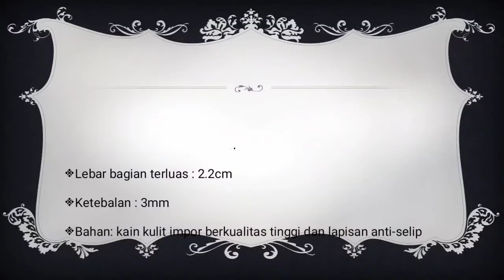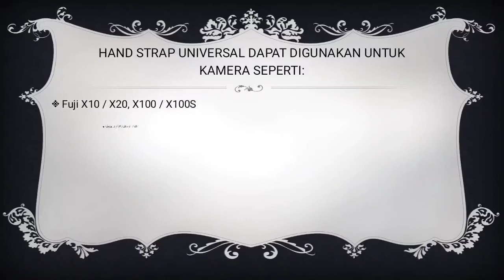CAMERA WRIST BAND HAND STRAP BELT | TALI KULIT KAMERA | UNO SHOP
Gelang kamera ini memiliki kualitas tinggi yang diimpor
Tekstur permukaan kulit fleksibel, lembut dan penuh dengan aksesori kamera
Tahan lama

Jika Anda Berminat Dengan Banyak Keunggulan Dari Camera Wrist Hand Ini.
Untuk Pemesanan dan Produk Lain cek website kami
Atau hubungi kami dinomor berikut 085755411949
Terimakasih dan Selamat Berbelanja.